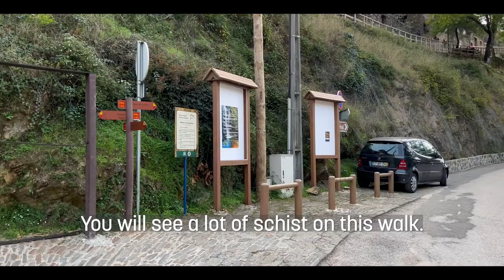Is Candal, Portugal the CUTEST Aldeias do Xisto Village? - Walking Tour Video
Candal, Portugal is one of the 27 “schist villages” (Aldeais do Xisto) in the mountains of Central Portugal. It is serene and beautiful, clinging to a hillside with idyllic scenery all around. Candal is a great place for tourists to visit, as it has easy access from the road and doesn't require hiking. But if you're up for a hike, you can walk between Candal and other aldeais do xisto villages nearby. An unforgettable experience and one of the best things to do and see in Portugal!